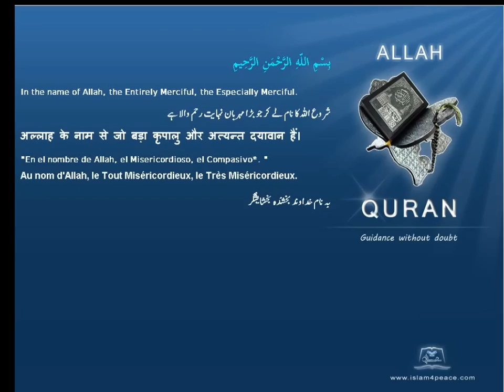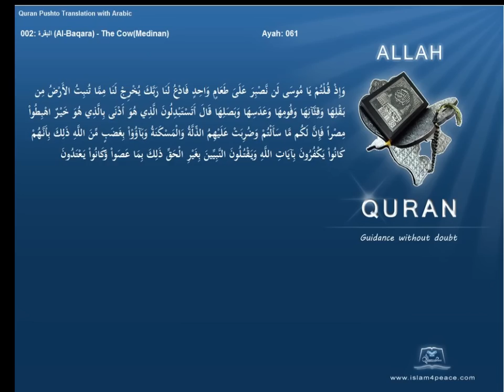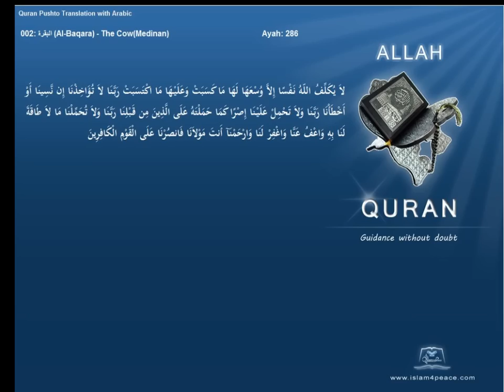Quran Pashto Translation 002 البقرة Al Baqara The CowMedinanIslam4peace com